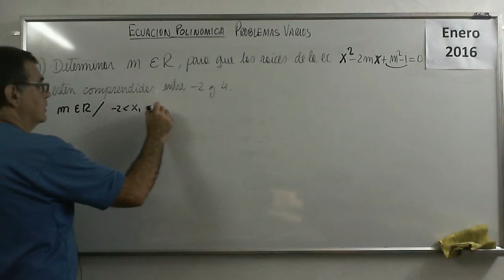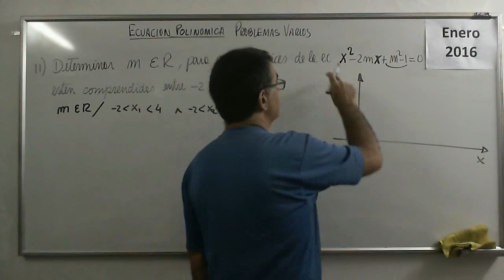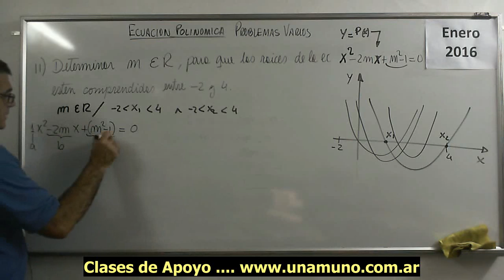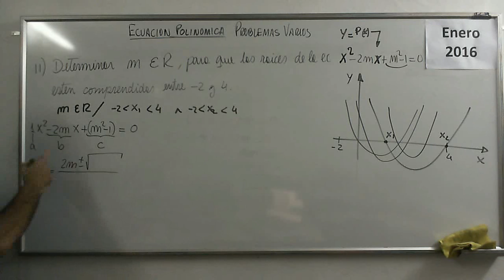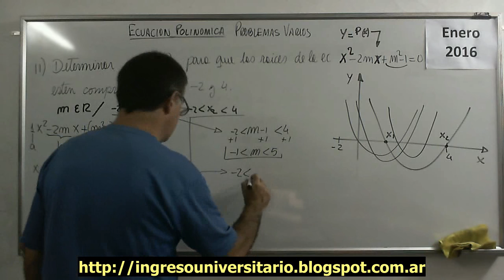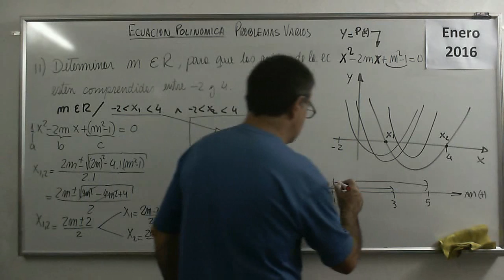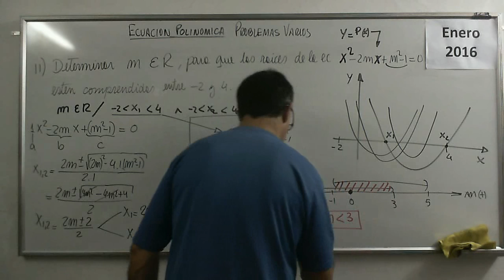Polinomios 40 IV Ejercicio 11 Ecuaciones Polinomicas